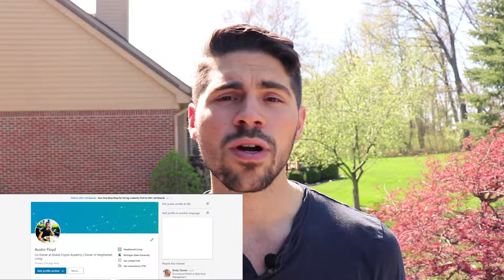Developing Personal Connections and The Key To Successful Networking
Welcome back everyone to Developing Personal Connections and The Key To Successful Networking! Also feel free to show that like button some love below as well! Stick around for more content!
📱Follow Me📱
Developing Personal Connections ( The Key To Successful Networking)
Networking used to simply be a means to an end.

And when I say used to be, I'm talking about the way that most people still think about it, but not the way to thrive at it.

Successful networking comes from truly understanding the person you are talking to, and as I like to say "being a real person."

Now, we've all felt the feeling of someone being coy with us.

They use a fake smile, ask for a business deal or a LinkedIn connection, and investigate what they can get from you.

On the other hand, we've all also been in an incredible conversation with someone where we end up making a lifelong relationship, or at least some personal connection that lasts for years.

The latter is what we are looking for.

Someone that we genuinely bond with.

Not some shady business relationship where you can scratch your itch if they scratch theirs.

Focusing on building true relationships is what matters.

See, when it comes to networking, those who thrive are also the ones who create good friends and provide value as much as possible.

How Can You Successfully Network?
It doesn't matter if you are on LinkedIn, in a bar, or at a coffee shop.

Networking should be about developing a personal connection.

Instead of using a tactic or a trick, go into a conversation openly and honest, with the intention of merely creating great conversation and providing value.

That is the simple yet underestimated way to create a network truly.

No one cares about your achievements, especially not your degree, and who you know.

What they care about is how you act to them and others.

Stop networking, start developing personal connections.